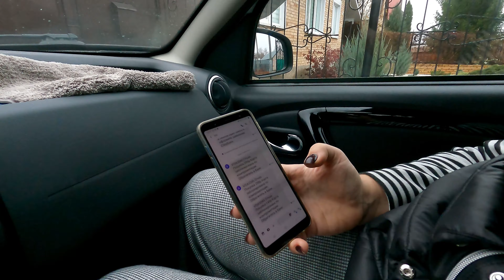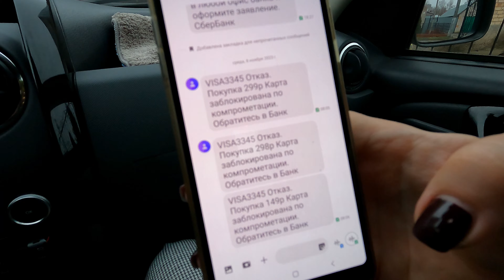Бложик из деревни. Текущие дела. Новые попытки списания с блочной карты. Вопросы, опять вопросы.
Сегодня небольшой бложик из деревни. Что необходимо сделать к наступлению зимы. Краткий экскурс - церковь Вознесения. Непонятный движ с заблокированной картой Сбербанка. Опять вопросов больше чем ответов. Позвонили в Яндекс. Оставили обращение. Жизнь продолжается. Всем отличного настроения и крепкого здоровья. Берегите себя.